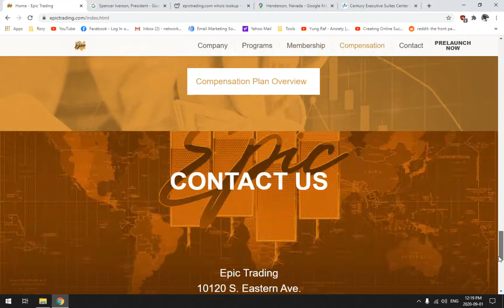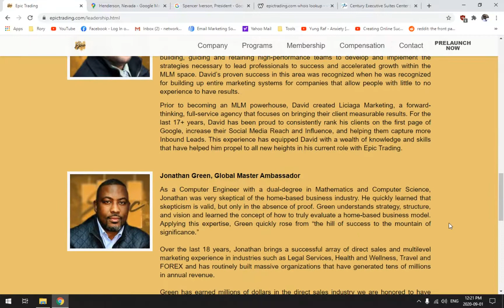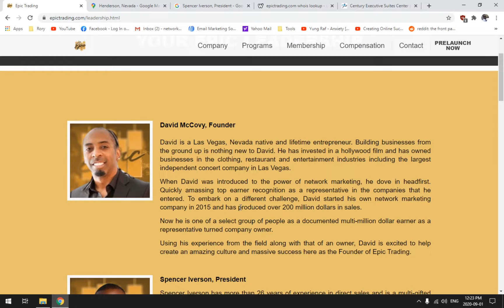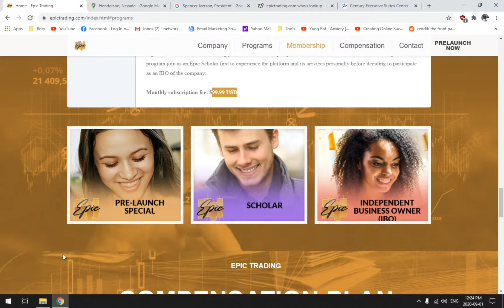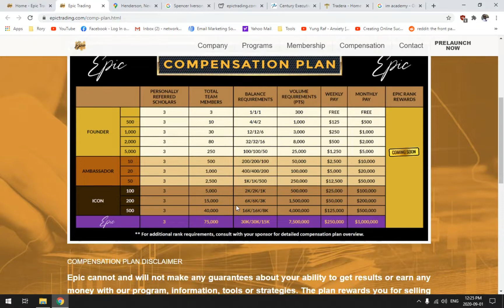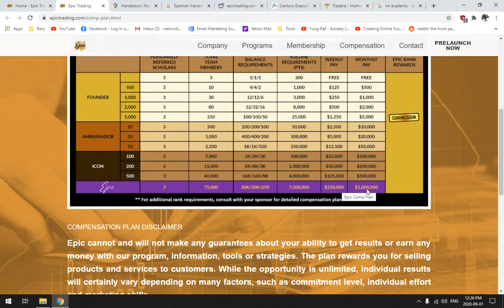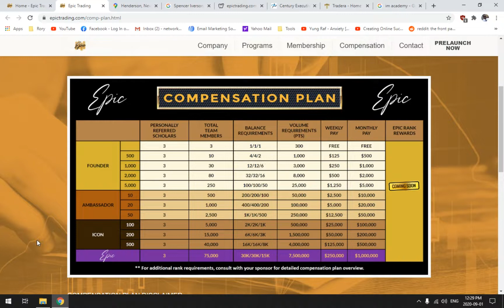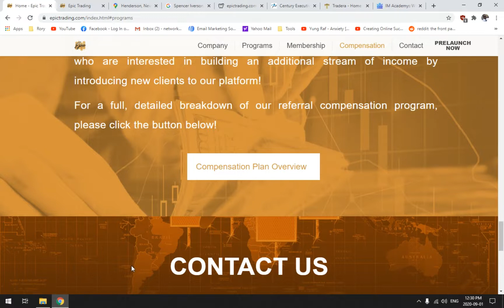Epic Trading Review - Legit Forex Trading MLM or Scam? | epictrading.com Compensation Plan Overview